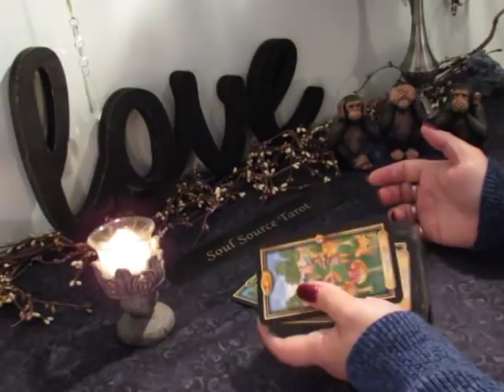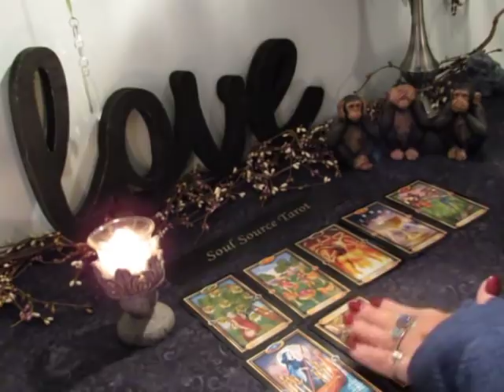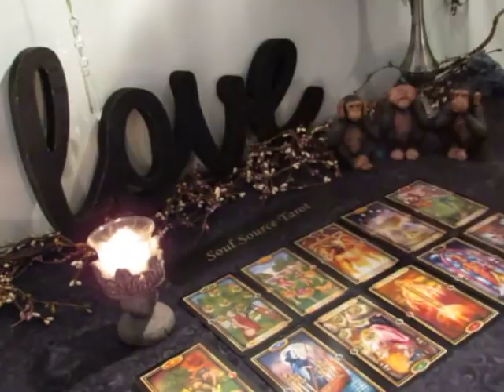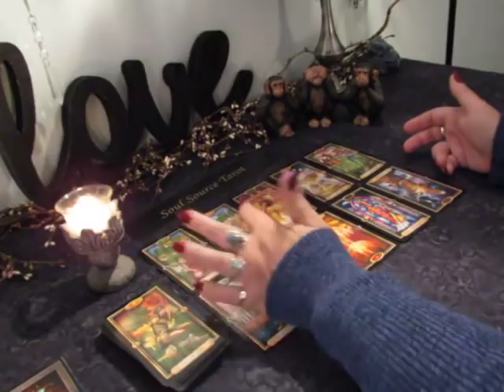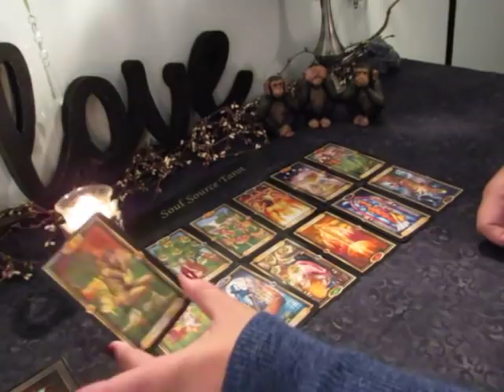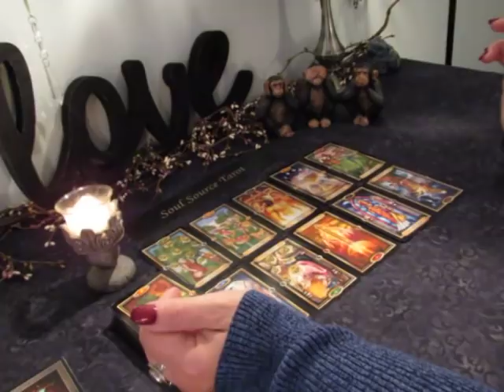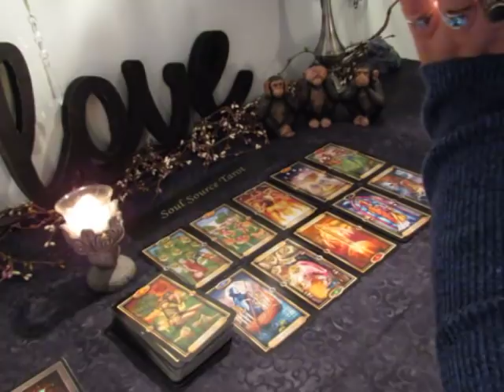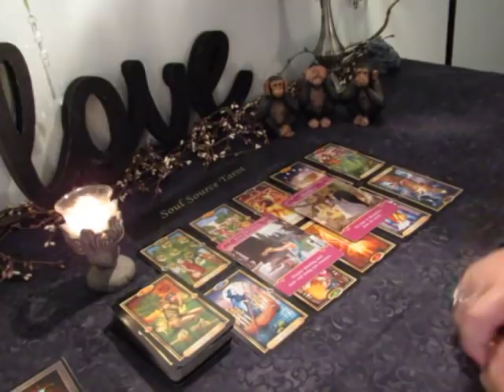~The Daily Vibe~Unexpected Love Connection~Nov 3 Daily Tarot Reading 11/3 11/4 Daily Reading